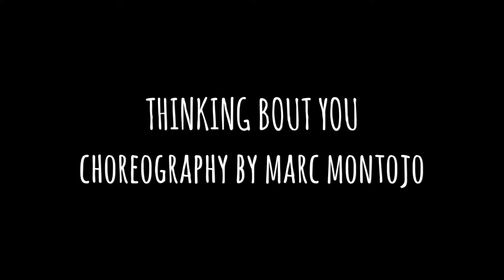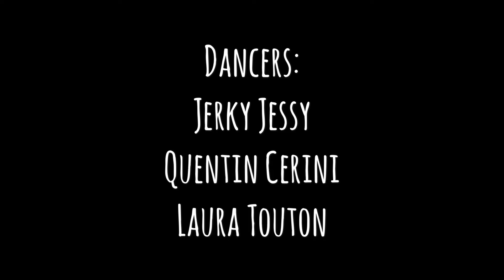Thinking Bout You - Choreography by Marc Montojo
Going on my old choreography videos in Lax Studio in Paris I've found this! Thinking Bout You by Ariana Grande. Dancing with me Jerky Jessy, Quentin Cerini and Laura Touton. Thank you Lily for letting me be part of the Lax family!